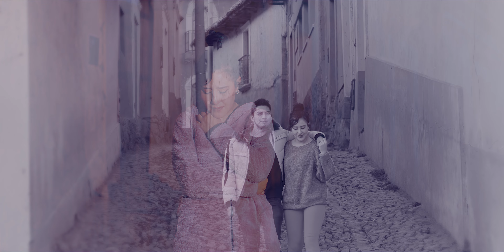THE FAJHERS EYVA - Duele Aceptar | PRIMICIA 2023| [Video Oficial 4K] STUDIOS ROY Universo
STUDIOS ROY Universo (2022)
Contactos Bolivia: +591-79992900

¡ATENCIÓN! Toda la presente obra audiovisual se encuentra protegida bajo las leyes sobre el Derecho de Autor. Este video no debe ser copiado ni modificado. La copia o modificación parcial o total constituye una violación al Derecho de Autor. La violación al derecho de autor es un delito que conlleva consecuencias civiles y penales.
Está prohibido volver a subir el video y/o audio a cualquier canal, página o plataforma digital.